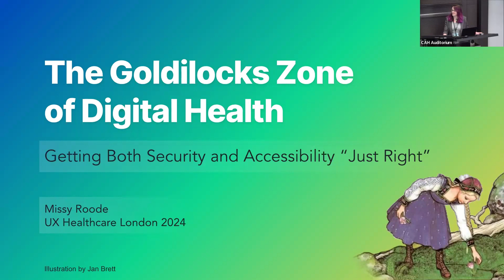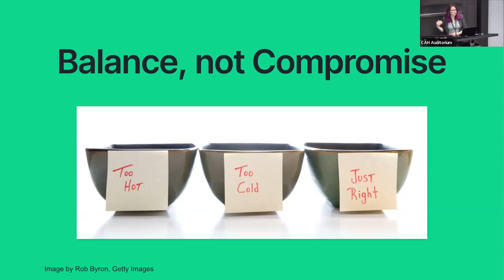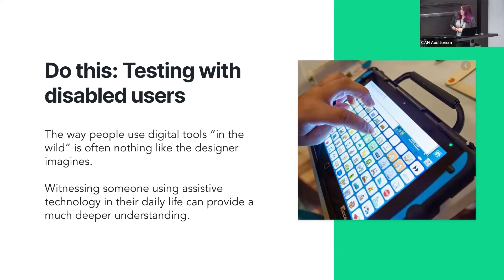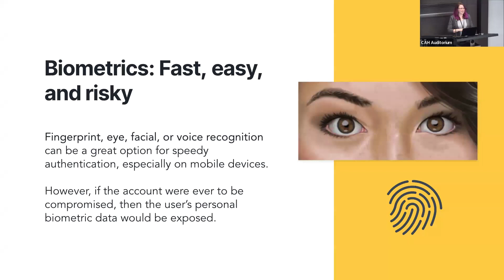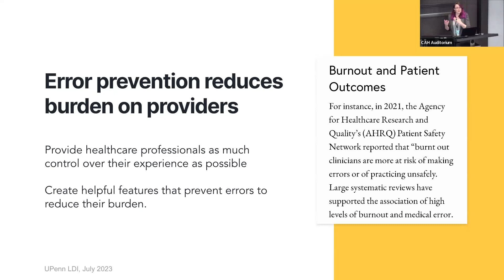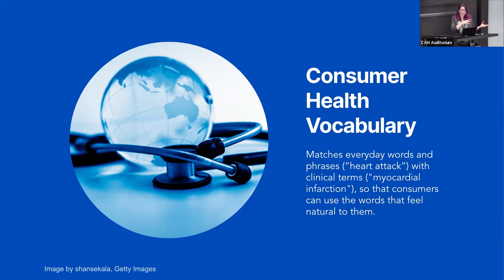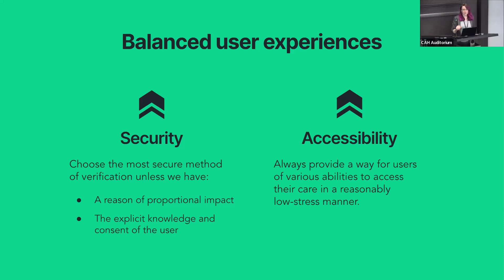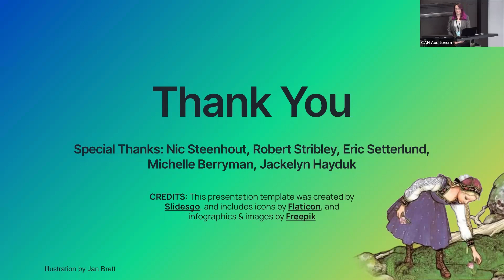UX Healthcare Design London 2024: The Goldilocks Zone of Digital Health:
Missy Roode: Getting both security and accessibility just right. Users of digital health tools require a uniquely high standard of security and accessibility, but these two critical features sometimes conflict. Secure experiences require more friction, while accessible ones require less. Is there a way to design a secure and accessible digital health experience that is “just right?” My work at multiple healthcare organizations (CVS Health, Amwell, Optum) has led to a particular emphasis on the application of friction as a tool rather than as something to be avoided. Accuracy, privacy, security, and accessibility are crucial to healthcare experiences, so I would like to share my knowledge in how to achieve these when they are seemingly in conflict.